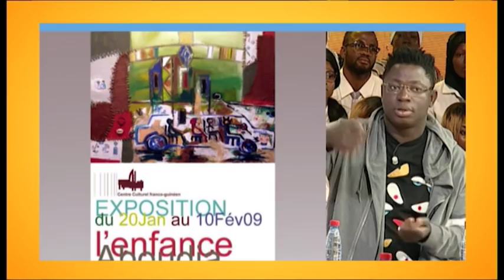ENTRETIEN | Ivoirien, je fais partie du top 10 africains des artistes peintres en vogue